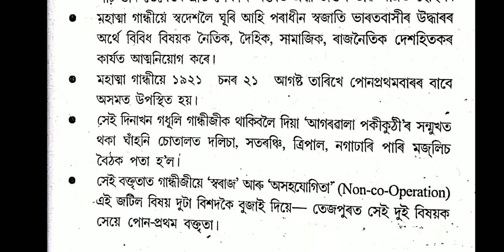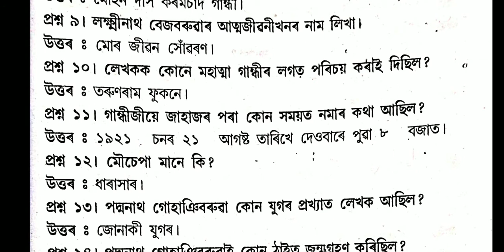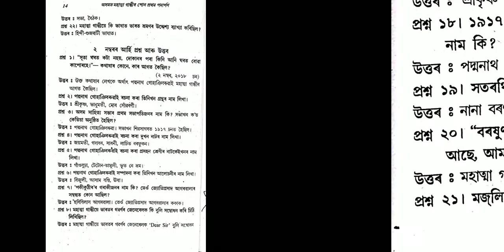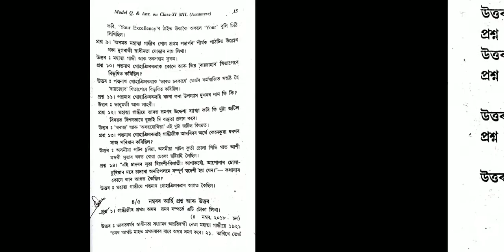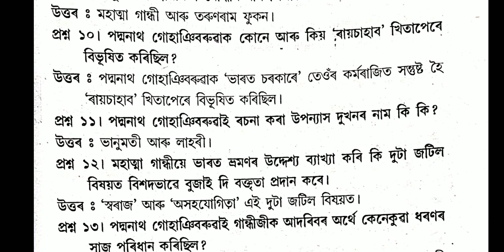HS 1st year|Assamese|অসমত মহাত্মা গান্ধীৰ পোন প্ৰথম পদাৰ্পণ। সকলো প্ৰশ্ন উত্তৰ আলোচনা|Educatio...